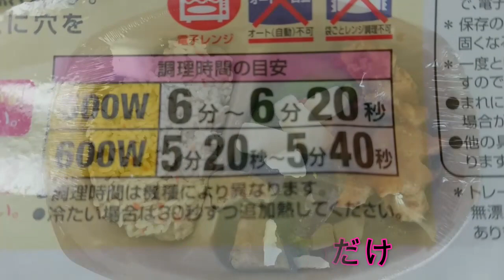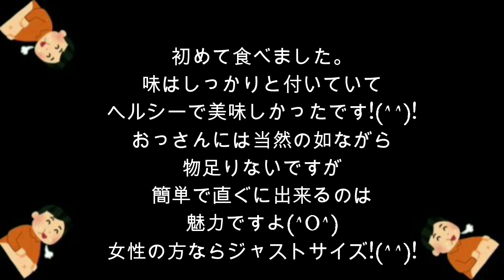【ダイエット】ニップン 五目御飯と鶏と野菜の黒酢あん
忙しかったので、レンジで温めるだけの冷凍食品を食べました‼️
健康診断も控えてる…

これは、便利ですね‼️

I was busy, so I ate frozen food that I could just heat in the microwave‼️

This is convenient‼️

I'm also refraining from a medical examination ...

1 minute cooking for an uncle who can't cook at all】

【レンジで温めるだけ】ニップン 五目御飯と鶏と野菜の黒酢あん
00:00 スタート【レンジで温めるだけ】ニップン五目御飯と鶏と野菜の黒酢あん
00:11  外袋を外してこのままレンジへ
00:21  直ぐに黒酢の匂いが漂って来た一気に腹ペコ状態に突入
00:32  ニップン五目御飯と鶏と野菜の黒酢あんの値段398円
00:42  ヘルシーに見える
00:52  五目ご飯
01:22  鳥から揚げ
01:32  ニップン五目御飯と鶏と野菜の黒酢あんの感想【当然ながら足りません】
01:54  END